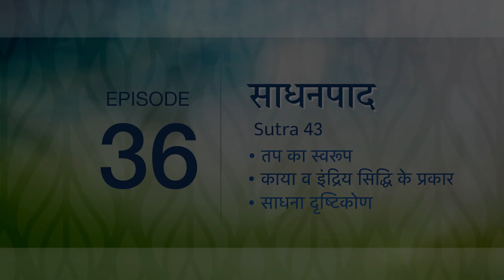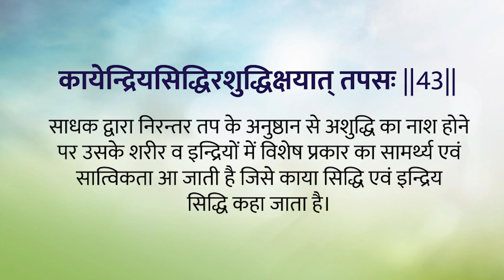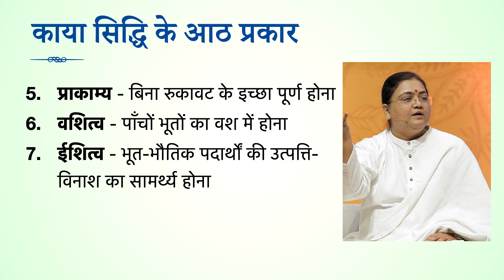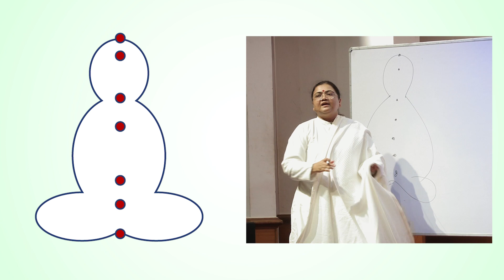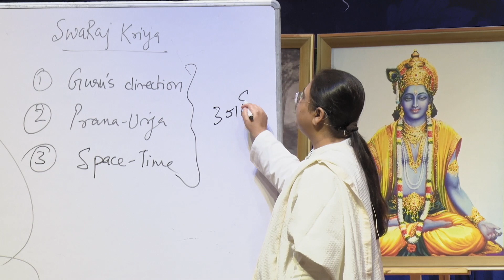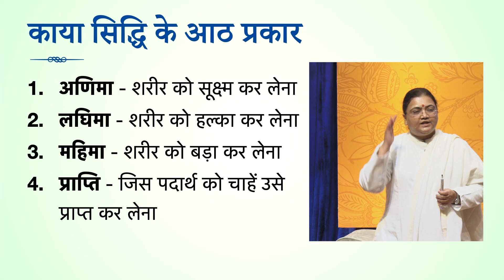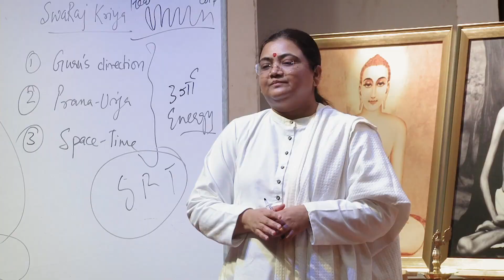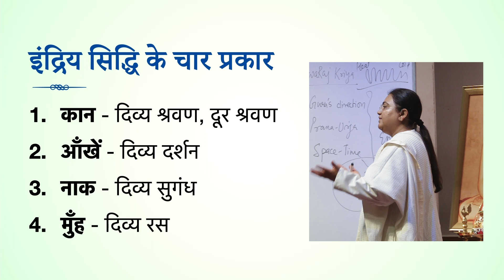Patanjali Yog Sutra | EP #36 | तप का स्वरूप — Sri Guru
Tapa (तप) is used to denote a wide spectrum of austere religious practices. Prescribed across multiple religions in Indian culture (such as Hinduism, Buddhism, and Jainism), Tapa is performed for various purposes like improving self-discipline, enhancing a particular skill, offering to a deity, or for one’s own spiritual progress. The Patanjali Yog Sutras also propound on the numerous dimensions of Tapa.

However, with time, the significance of Tapa has witnessed a steep decline, with its practice being diluted to merely fasting in the name of Vrat (व्रत) or Upvaas (उपवास). What proved to be an extremely useful tool to curb one’s worldly desires, indulgence, over-consumption, and greed, is now just a dry ritual among religious sects. The essence of this practice, as given in the Patanjali Yog Sutra, needs to be refreshed.

Here, taking reference from the Patanjali Yog Sutra (Sadhanapada), Sri Guru brings forth the true meaning and potential of Tapa, along with its multi-dimensional benefits.

The teachings of Yoga that had been handed down in an oral tradition over thousands of years from ancient times are said to have been synthesized and compiled by Maharishi Patanjali in the form of ‘Yog Sutra'— one of the foundational texts of classical Yogic Philosophy. The Patanjali Yog Sutras explain about the अष्टांग योग (Ashtanga Yog) illustrating the 8 Elements for a Holistic Life, i.e. यम (Yama), नियम (Niyam), आसन (Aasana), प्राणायाम (Pranayama), प्रत्याहार (Pratyahara), धारणा (Dharaana), ध्यान (Dhyana), समाधि (Samadhi). The Yoga Sutras of Patanjali consist of 196 Sanskrit Sutras organized in 4 Adhyaya (chapters) — समाधिपाद (Samadhipadah), साधनापाद (Saadhanpadah), विभूतिपाद (Vibhutipadah) and कैवल्यपाद (Kaivalyapadah). He defines Yoga as that which restrains the mind-stuff (Chitta) from taking various forms (Vrutti).

At SRM, Sri Guru has always emphasized the subtler spiritual objective of Yoga; hence, the term ‘YogaYog' was coined— experiencing Union (Yog) through Yoga. Through this Satsang series on the Yog Sutras of Maharishi Patanjali, Sri Guru takes the seekers deeper into the understanding of ‘Union' through physical, mental, and intellectual evolution.

Connect with our SRM Helpline: 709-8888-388